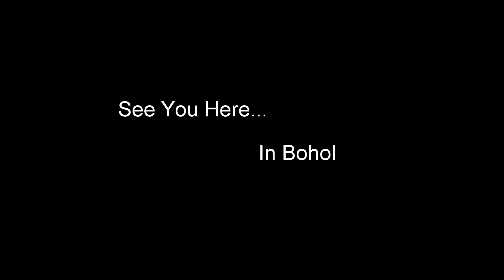Hinagdanan Cave Entrance In Bohol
Met some interesting workers before the entrance to the cave.